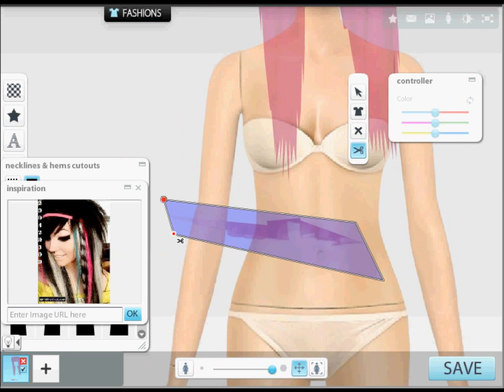how to make scene hair